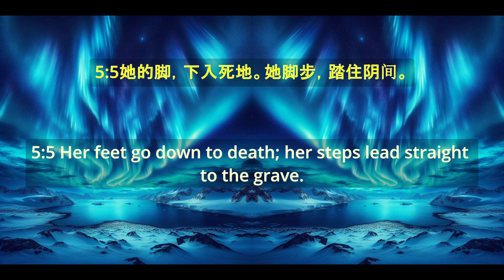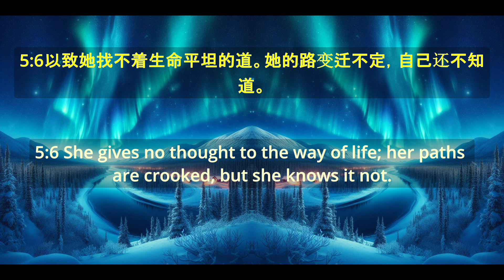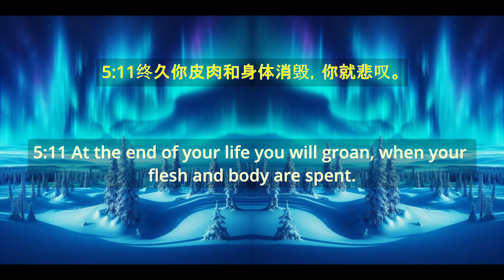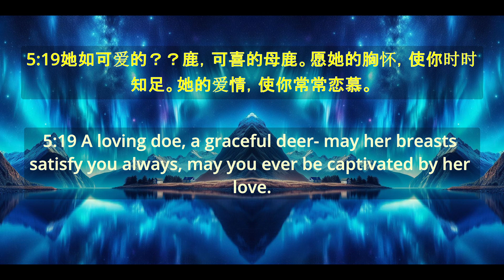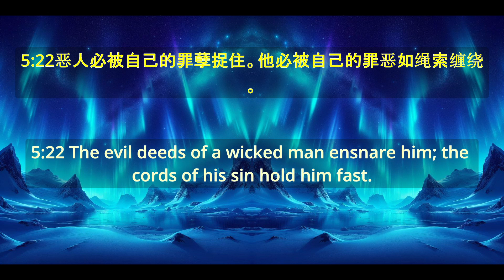《聖經-箴言 第 5 章》 "Bible - Proverbs Chapter 5"